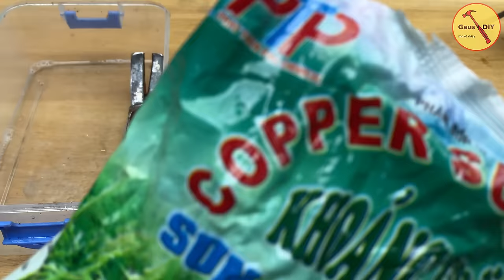Even Professional Carpenters Had To Learn This from Me! Easy Way to Restore the Hammer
Hello everyone!  You are watching video " Even Professional Carpenters Had To Learn This from Me! Easy Way to Restore the Hammer "
On Gaus DIY channel, you can learn various inventions, tips, science projects, crafts idea and DIYs teaching how to reuse or recycle.
© Copyright by Gaus DIY ☞ Do not Reup